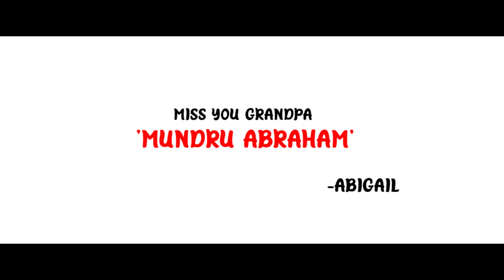MUNDRU ABIGAIL 4TH BDAY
ABIGAIL SURYA HUNTS